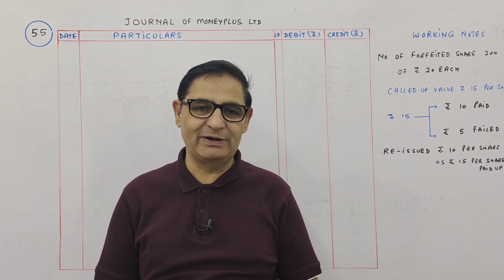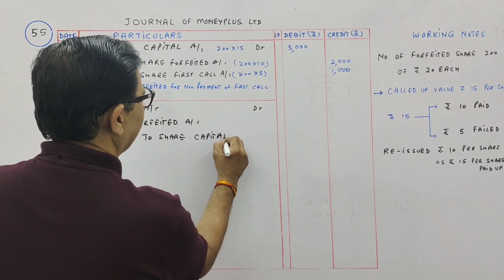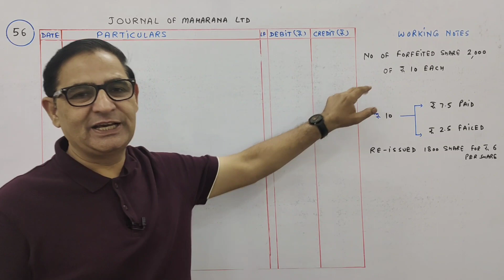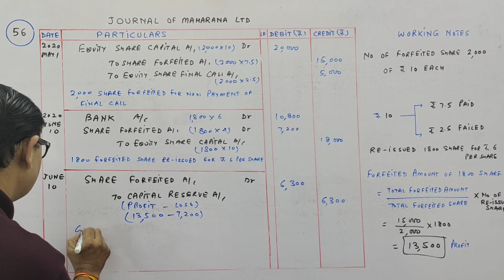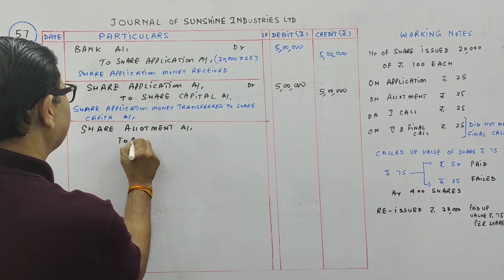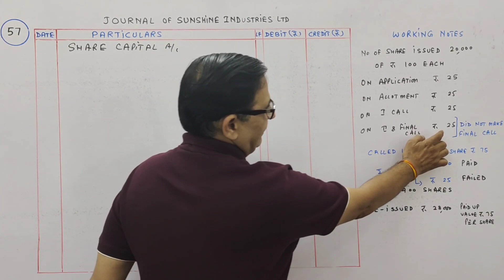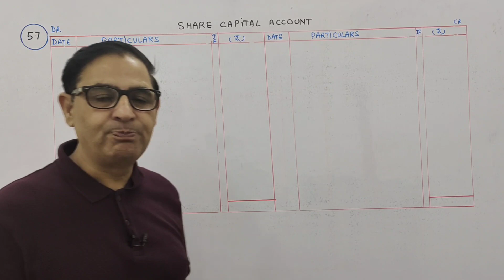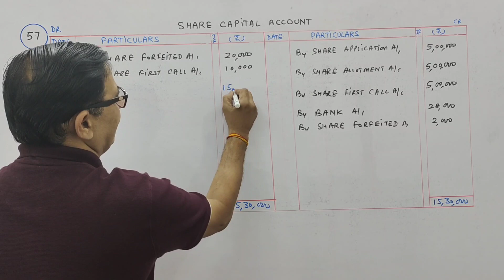ISSUE OF SHARES COMPANY ACCOUNTS T.S.Grewal Ch -8 Que No-55,56,57(Forfeiture and Re-issue of Shares)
ISSUE OF SHARES COMPANY ACCOUNTS T.S.Grewal Ch -8 Que No-55,56,57(Forfeiture and Re-issue of Shares) Class 12 Accounts

55. On 1st May, 2022, Moneyplus Ltd. forfeited 200 shares of 20 each, 15 per share called-up, on which 10 per share has been paid by A, the amount of the first call of 5 per share being unpaid. Ten days later, the Directors reissued the forfeited shares to B credited as 15 per share paid-up, for a payment of 10 per share.

Give Journal entries in the company's books to record the forfeited shares and their reissue.

56. The Directors of Maharana Ltd. resolved on 1st May, 2020 that 2,000 Equity Shares of 10 each, *7.50 paid be forfeited for non-payment of final call of 2.50. On 10th June, 2020, 1,800 of these shares were reissued for 6 per share. Give necessary Journal entries.

57. Sunshine Industries Ltd. issued 20,000 shares of 100 each payable 25 per share on application, * 25 per share on allotment and the balance in two calls of 25 each. The company did not make the final call of 25 per share. All the money was duly received with the exception of the amount due on the first call on 400 shares held by Mr. Modi. The Board of Directors forfeited these shares and subsequently reissued them @75 per share paid-up for a sum of 28,000.

Journalise the above transactions and prepare Share Capital Account